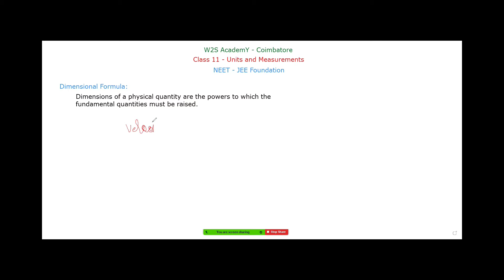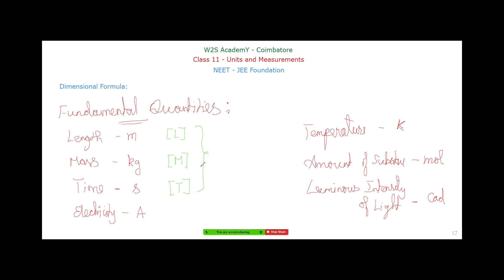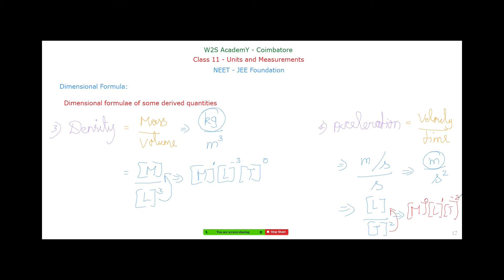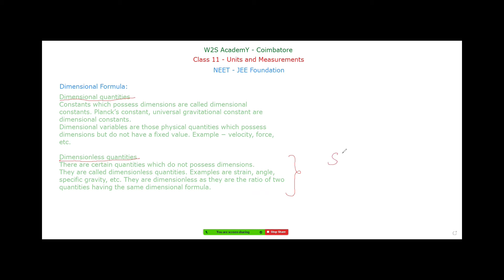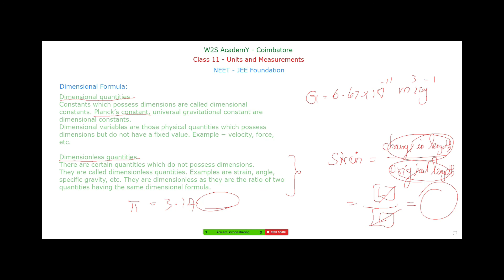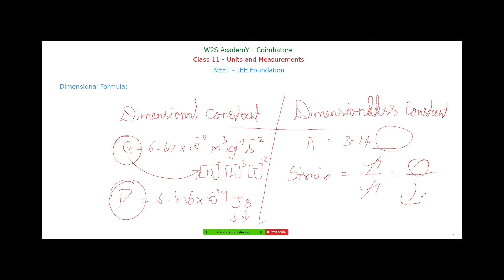W2S AcademY Class 11 Units and Measurements Part 1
Dear Students,
This video lecture helps the students who are preparing for NEET-JEE competitive exams where we have posted a core level teaching that makes even a slow learner to understand the concept in an easy way. This video deals with Class 11 Physics Units and Measurements especially Dimensional Formula and its derivations.